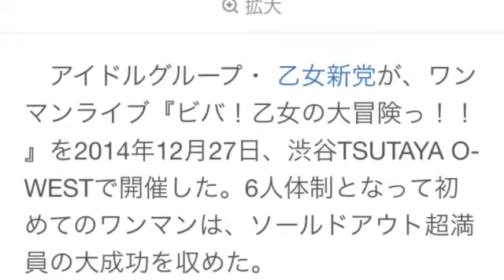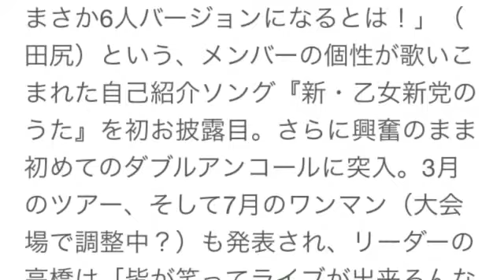乙女新党、ワンマンライブ『ビバ！乙女の大冒険っ！！』ソールドアウト超満員の大成功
乙女新党、6人体制での初ワンマン大成功!「6人で夢を叶えていきたい」
　アイドルグループ・乙女新党が、ワンマンライブ『ビバ！乙女の大冒険っ！！』を2014年12月27日、渋谷TSUTAYA O-WESTで開催した。6人体制となって初めてのワンマンは、ソールドアウト超満員の大成功を収めた。

　乙女新党は、高橋優里花、田尻あやめ、相原まり、緒方真優、其原有沙、長谷川愛里による「ポジティブな"２軍”ほぼ中学生アイドルユニット」。デビュー時は、高橋、田尻と荒川ちか、葵わかなの4人組でスタートしたが、2014年7月に行われた3rdワンマンで荒川、葵が卒業。同じステージで4人の新メンバーが加入。今回が6人の乙女新党として初めてのワンマンライブとなる。

　ライブはデビュー曲の『もうそう★こうかんにっき』でスタート。振り付けやフォーメーションも6人仕様にリニューアルされ、さらにアイドルらしくパワーアップした印象だ。「新メンバーにとって初めてのワンマン。初めてを観れるのは今日しかないんですよ！」と、後輩が出来て少したくましくなった田尻のMCが、パンパンに膨れ上がったフロアをあおる。緊張していた新メンバーたちも、ファンの熱い声援にテンションあがり気味。大好きな先輩のほうを向いてしか話せなかった長谷川も「お客さんがあったかくて楽しめました」と言い、「あやめのことを見なくてもしゃべれるようになったぞー（笑）」とその成長（？）を認められていた。

　卒業ソング『サクラカウントダウン』を歌った後、スクリーンには、メンバーの卒業セレモニーに続く新メンバー初ステージ、メンバー間の心の壁を取り払った夏合宿、そして結束を固めたリリースイベント達成と、新メンバー加入から176日間の記録映像が次々と映し出される。そのストーリーとつながる形で、6人体制第1弾シングル『ビバ！乙女の大冒険っ！！』を聴かせ、さらに「ワンマンのために新曲も持ってきました」（高橋）と、「今までになかったような“ザ・乙女”な曲」（田尻）『とりことりことりこ』を初披露。恋する乙女心を歌った直球のポップチューンを歌い上げた。

　「アイドルが本当に好きで元気をもらっているから、今度は私が元気をあげたいと思って、一番初めに乙女新党に申し込みました」（緒方）、「乙女新党には他には無い人を引き付けるものがあって。２軍というのも自分に合ってると思いました」（其原）、「『お受験ロッケンロール』を聴いて、アイドルでもロックっぽいものをやるんだと思って。オーディションが進むうちに入りたい気持ちが強くなりました」（相原）、「田尻あやめちゃんのことが大好きで、事務所のスタッフさんにすごい頼み込んで応募しました」（長谷川）と、さまざまな想いで集まった新メンバー。一方、迎え入れる側の2人は、はじめは「どうなっちゃうんだろう？と思って毎日電話したよね」（高橋）と、気持ちの整理が付かず、葛藤もあったという。

　しかし、「ファンの皆さんも同じ気持ちなのに、6人を観に来てくださって、支えられていると感じました。6人で頑張って、リリースイベントのファイナルまで行くことができて、自分のなかで大切なグループになりました。4人で叶えようとした夢を、6人で叶えていきたいと思います。これもファンの皆さんのおかげです、感謝しかないです」（田尻）と、感謝とともに乙女新党の新章を宣言。ラストスパートとして、新メンバーがオーディションで踊り、現体制で初めて完成させた曲『2学期デビュー大作戦!!』をパフォーマンスすると、ファンの応援は一段と激しさを増し、熱狂の中『ときめき☆パラドックス』で本編は幕を閉じた。